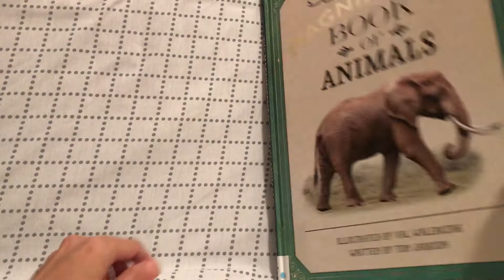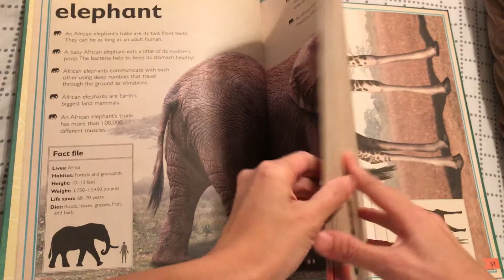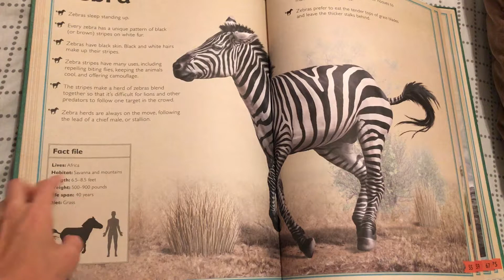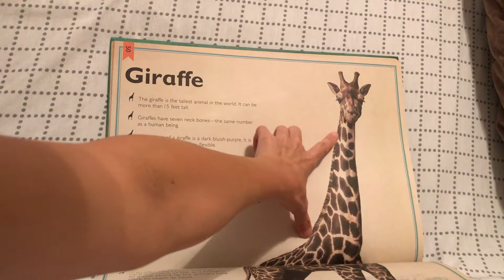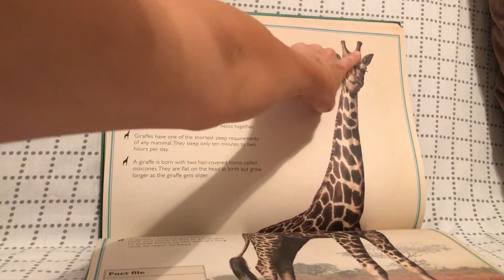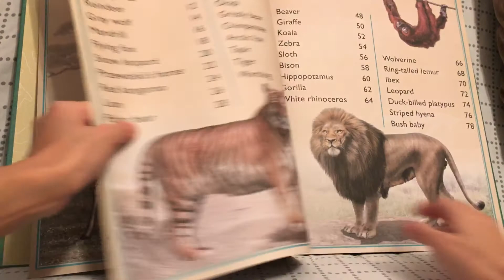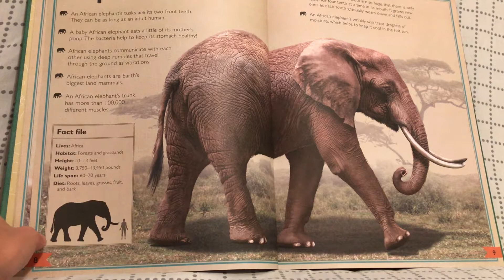The Magnificent Book of Animals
這本書的內容對早妹來說超齡太多，再加上她本身對故事比較有感，不愛科學新知，因此沒有很愛，只喜歡看看巨幅插圖，沒耐心認真共讀。阿母通常一天選2-3個動物念給她聽，也不強迫她與我坐著讀，所以究竟聽進去多少沒人知道，基本上阿母是念給自己聽的。書中有許多有趣的介紹，比如說小象會吃媽媽便便增加腸道好菌、長頸鹿跟人類一樣有七塊頸椎骨(奇怪!!兩者脖長差那麼多，骨頭數卻一樣)等等….都很有趣，讓我大長知識。

《The Magnificent Book》系列的作者是Tom Jackson，他與插畫家Val Walerczuk和Rudolf Farkas合作分別出版了《The Magnificent Book of Animals》、《The Magnificent Book of Ocean Creatures》以及《The Magnificent Book of Dinosaurs and Other Prehistoric Creatures》。三本生物集都很不錯，推薦給喜歡大照片、大文字的家長和小朋友。